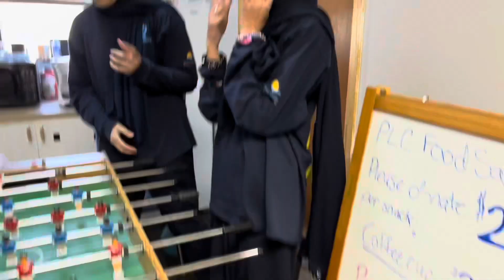Foosball Tournament (ep 1)